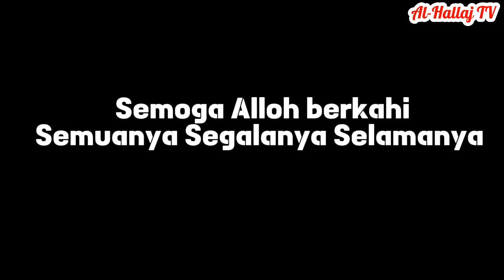Makan Siang 3 Bakal Capres Bersama Presiden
Presiden Jokowi
Prabowo Subianto
Ganjar Pranowo
Anies Baswedan
Istana Merdeka - Jakarta